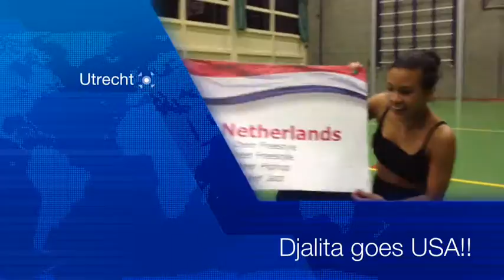Djalita goes USA!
Deel 1 van onze reis